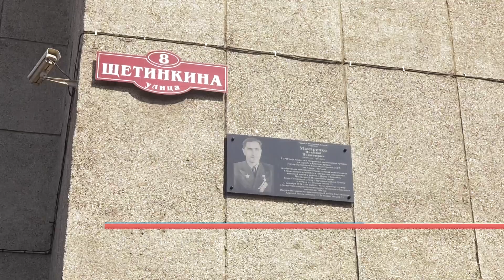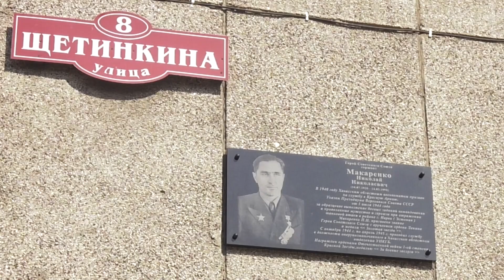Мемориальная доска с именем Николая Макаренко установлена в Абакане - Абакан 24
В Абакане увековечили память Героя Советского Союза Николая Макаренко. Мемориальная доска с его именем появилась на здании регионального Управления ФСБ России. В органах госбезопасности Хакасии фронтовик прослужил с ноября 1944го по апрель 1945го года.